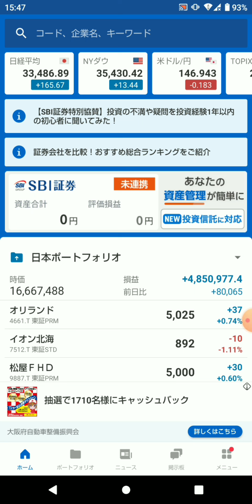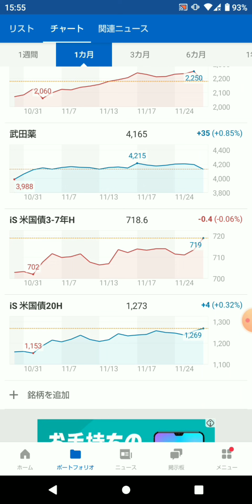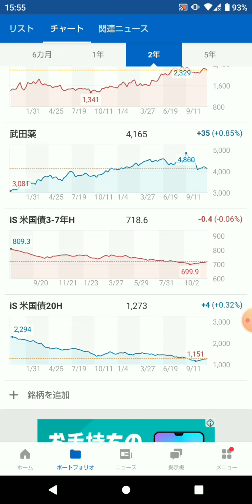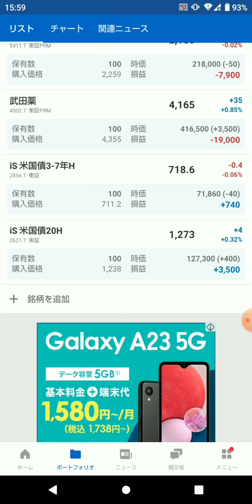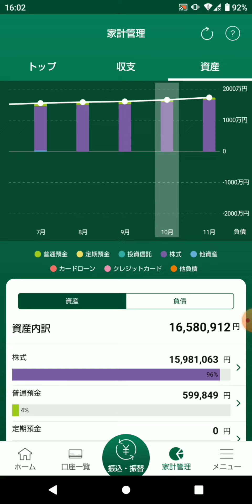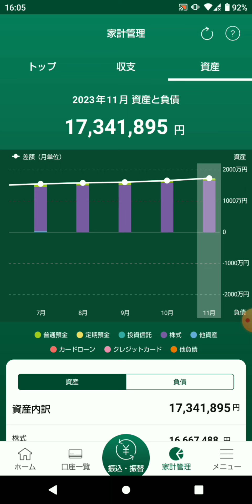11月の株式投資結果